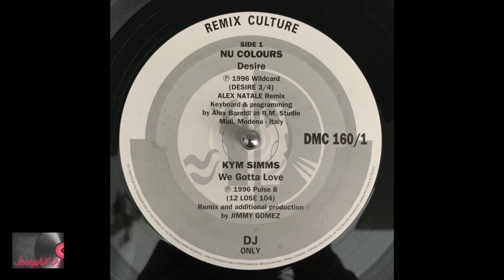Nu Colours - Desire (Alex Natale Remix)